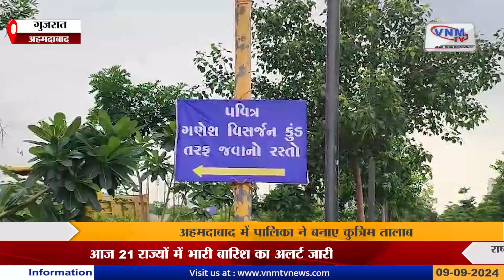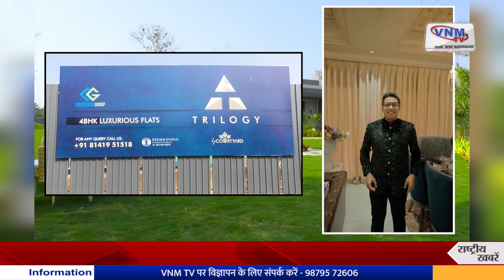अहमदाबाद में कृत्रिम तालाबों में गणेश विसर्जन | VNM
वडोदरा के गोत्री नीलांबर सर्कल पर एक्सीडेंट | VNM

भावनगर में श्रद्धा के साथ त्योहार का सेलिब्रेशन | VNM

नवलखी मैदान से मगरमच्छ का रेस्क्यू | VNM

सूरत में पथराव के बाद राज्य की पुलिस हरकत में | VNM

jayam ravi
jayam ravi divorce post
jayam ravi divorce
jayam ravi wife
this